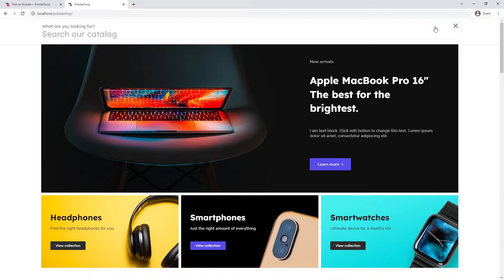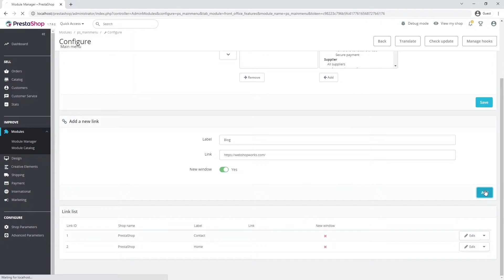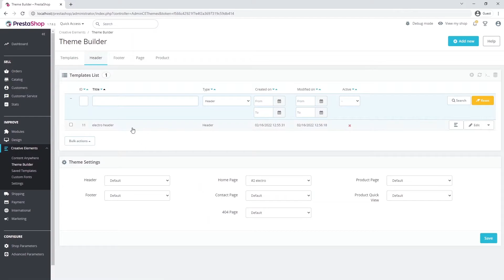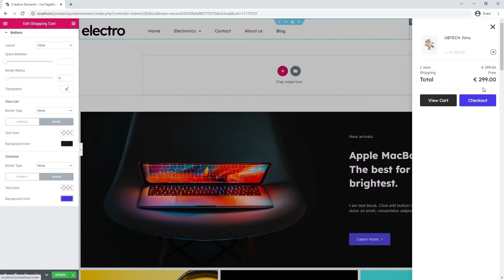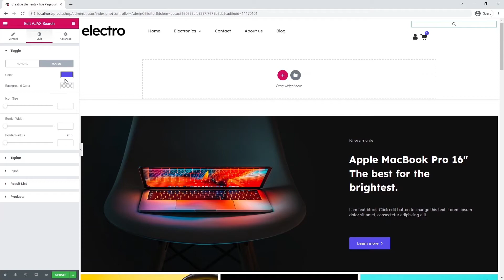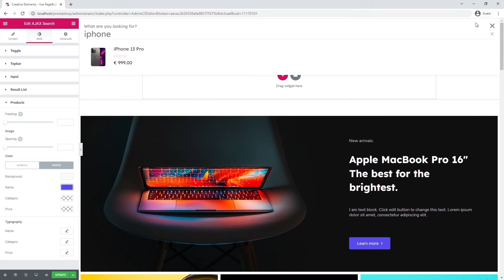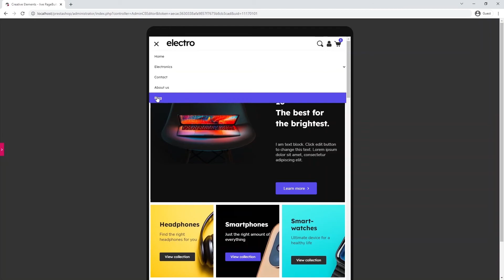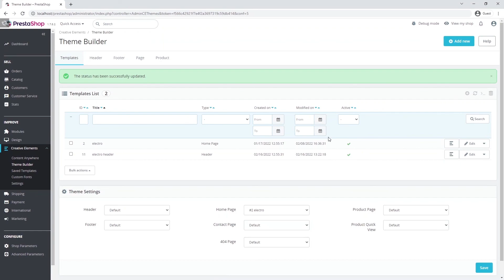[05] How to build Header on PrestaShop with Creative Elements live pagebuilder | Tutorial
In today's short tutorial video, we will show you how to build a header for PrestaShop that includes a logo, navigation menu, shopping cart, off-canvas search and user sign-in. For this we will use the Creative Elements - live Theme and Page builder module. This video is part of a series where we will show you how to build a complete shop based on PrestaShop.

The codes in the video:

    box-shadow: none;
selector {
    backdrop-filter: saturate(180%) blur(20px);

header selector.elementor-sticky--effects{
    border-color: rgba(230,230,230, 0.8);